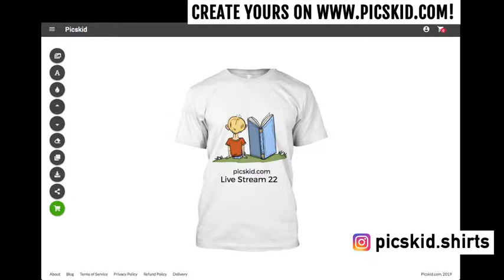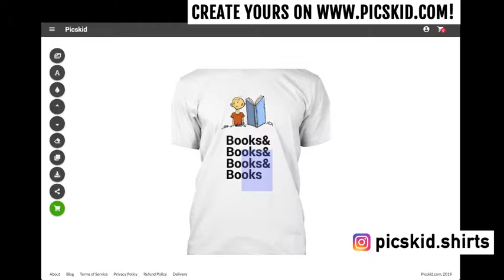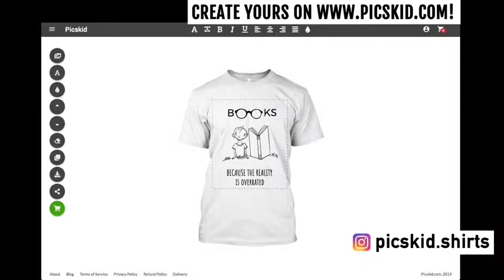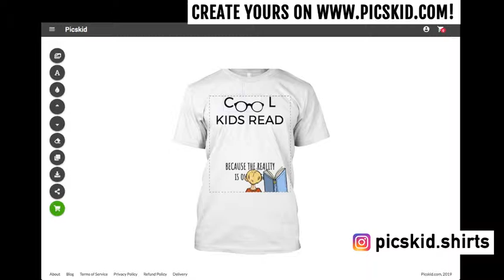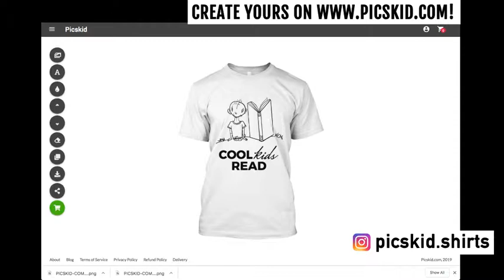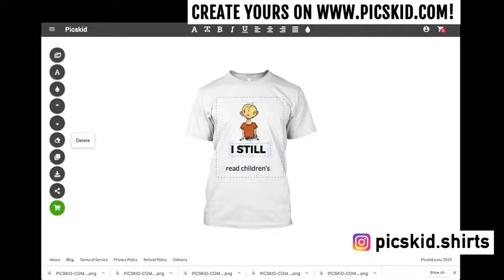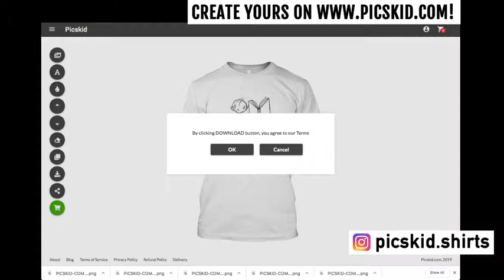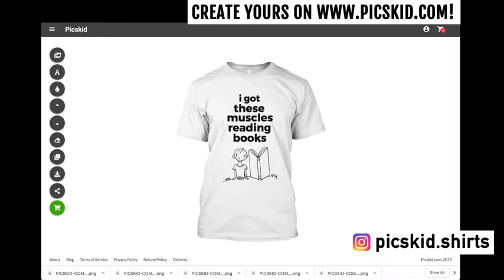How to Create T-Shirt for Book Lover with PicsKid.com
New clipart for book lovers! Create your t-shirt design using it. To use on PODs create your designs using free online t-shirt editor picskid.com. This clipart is available in "Collections" and called "Kid and Book" use search to find it.

Follow me @picskid.shirt to not to miss any updates, ask your questions and share with friends who need this.

WIN A SHIRT! (Instagram challenge follow @picskid.shirts)
Mark the designs you created using ilovepicskid and win a free t-shirt from me every month with your design on it! And @printfulhq will print and send it!

In this video I will show you how you can easily create t-shirt with this graphic (FREE on picskid.com) to create stunning book lovers t-shirts for personal or commercial usage.